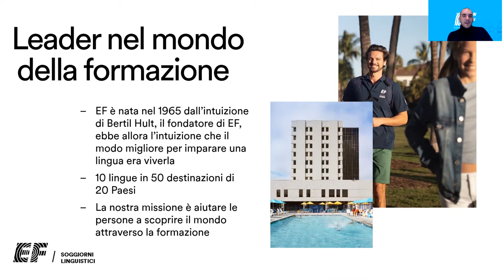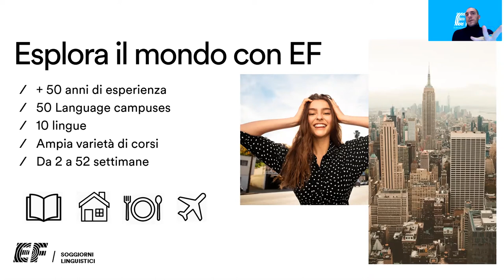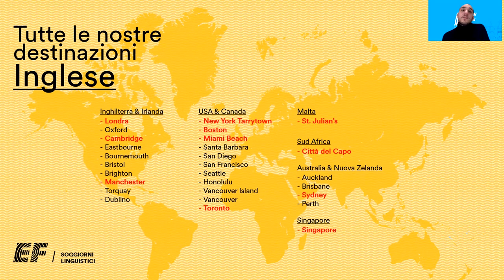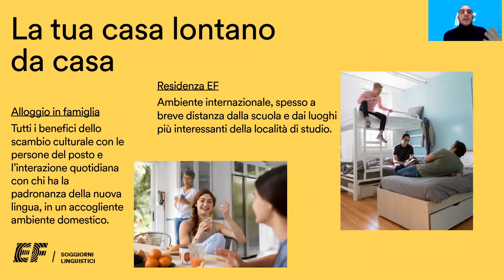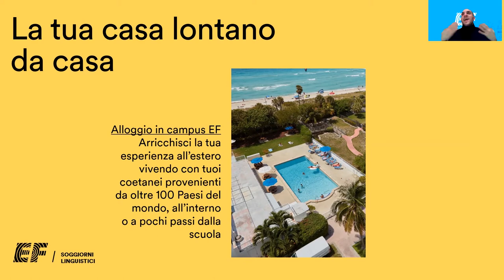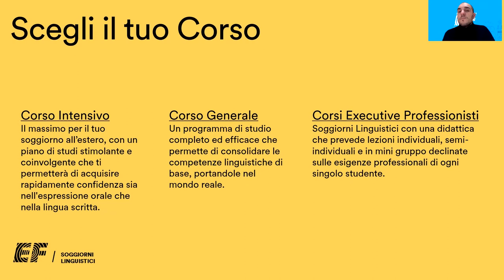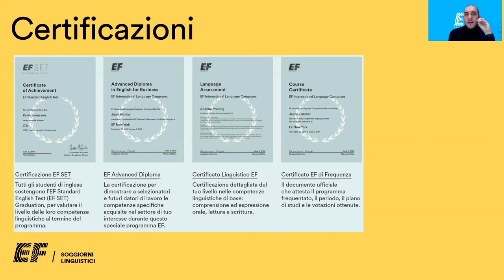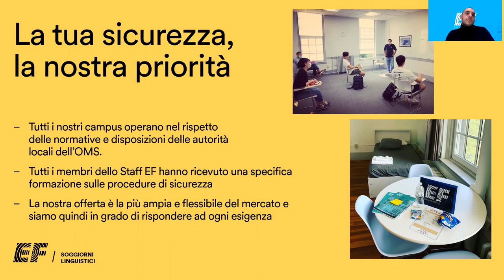EF EduX 2021 | Percorsi di aggiornamento linguistico e professionale per Docenti, Manager, Executive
EF EduX è il più importante evento online nel campo della formazione internazionale, con conferenze di esperti nel campo della didattica linguistica, dello studio all'estero e della carriera internazionale. La fiera è organizzata da EF Education First, la più grande organizzazione privata nel mondo della formazione.

00:00 Introduzione
00:19 EF: Leader nel mondo della formazione
03:08 Destinazioni per imparare l’inglese
04:51 Destinazioni per imparare altre lingue
05:58 Tipologie di alloggio
09:24 I corsi offerti da EF
12:54 Certificazioni EF
14:22 La situazione Covid all’interno dei nostri Campus
16:40 Contatti EF